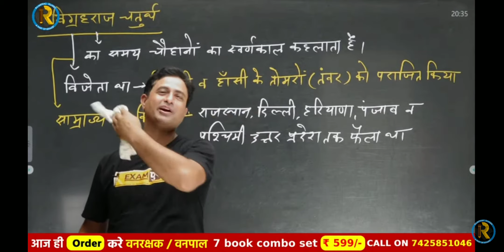गजेंद्र सिंह काव्या